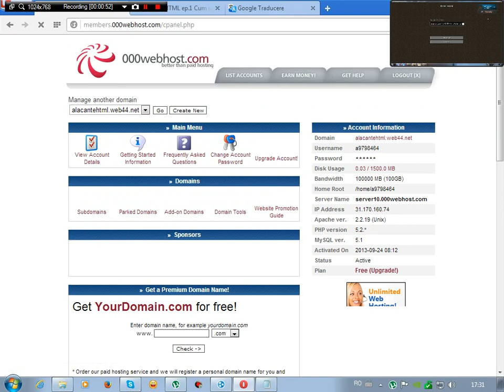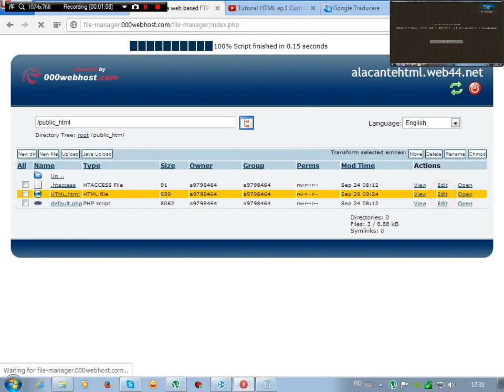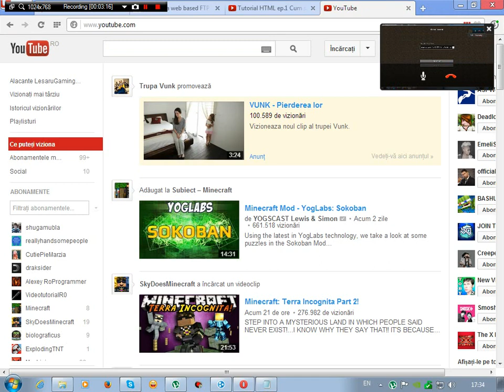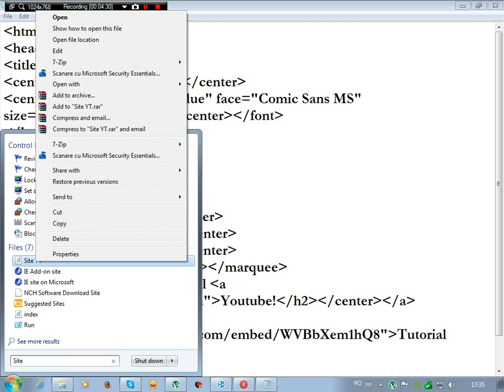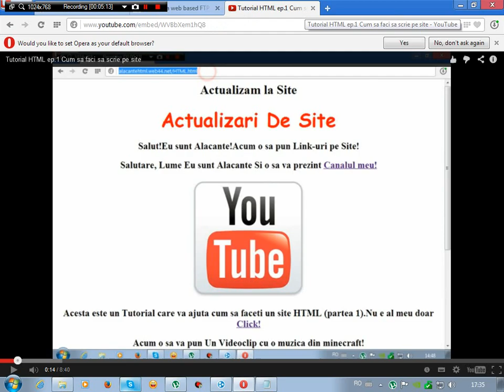Tutorial HTML ep.2 Cum sa puneti Link-uri pe Site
Salut!Eu sunt alacante!Si o sa va arat cum sa va puneti link-uri pe site!Bafta la site!
Nu uitati!Bafta!